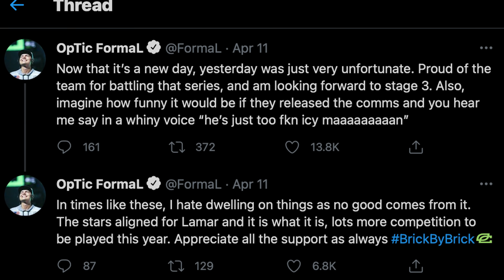LA Thieves Ranks Their Call of Duty Competition | CDL Stage 3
In todays content house video Kenny, Drazah, Venom, and TjHaly go through the Call of Duty League Stage 3 group and rank who they are going up against. From how bad they smoked the the New York Subliners to the tragic  loss of Optic gaming in stage 2.

Apart of what they discuss is how much Gamefuel they will need going into each match with these teams ranging from 1 to 6 Game fuels.

The teams are Atlanta Faze with Abezy, Cellium, Arcitys, and Simp.
NYSL with Clayster, Asim Mack, and Diamondcon.
Seattle Surge with Octane, Prestinni, Loony, and Gunless.
London Royal Ravens with Seany, Dylan, PaulEhx, and Zed.
Optic Gaming with Scump, Formal, Dashy, and Envoy.